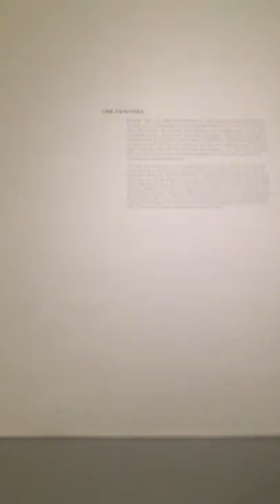Robert Irwin part 3 of 7